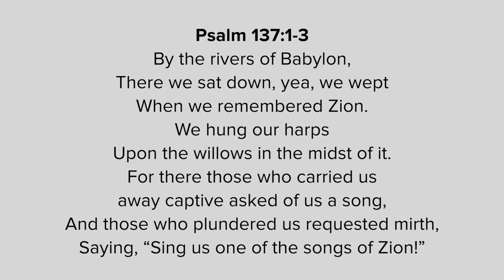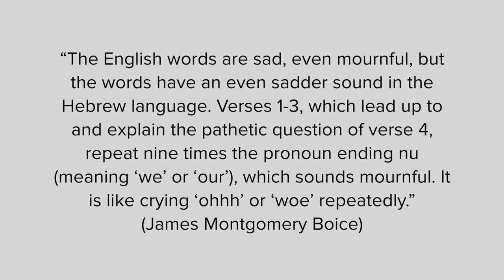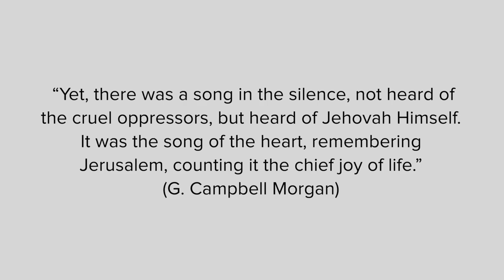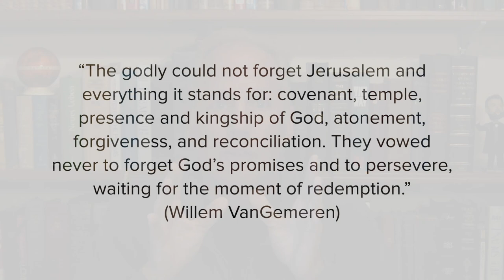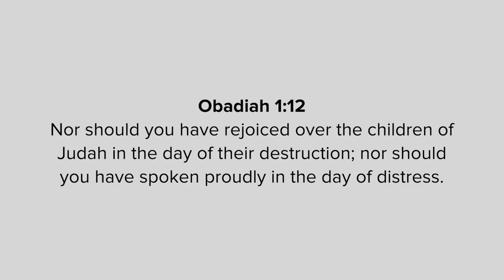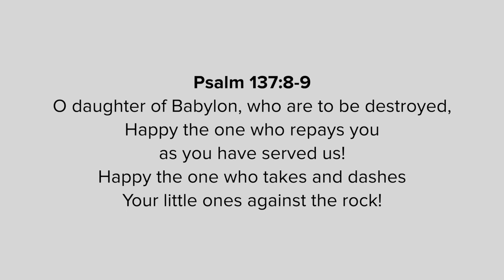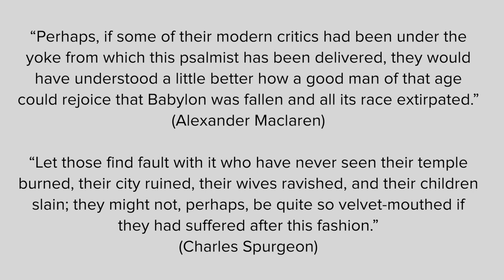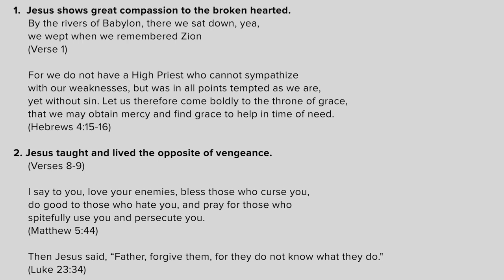Psalm 137 - The Mournful Song of the Exiles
Psalm 137 is a mournful song of the Jewish exiles, remembering prior glories and the present distress.
Because this psalm is a remembrance of Babylon, many commentators believe it was written after the return from exile. It may also have been written many years into the exile.
Join us as Pastor David Guzik walks us through this sad psalm!